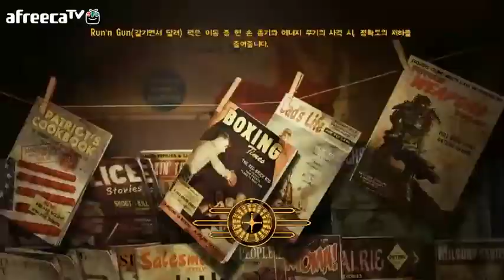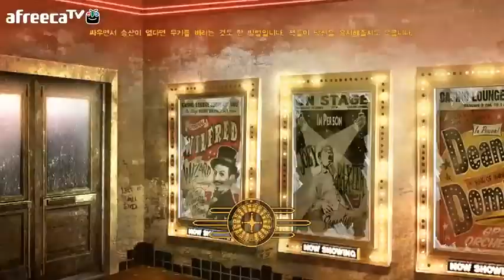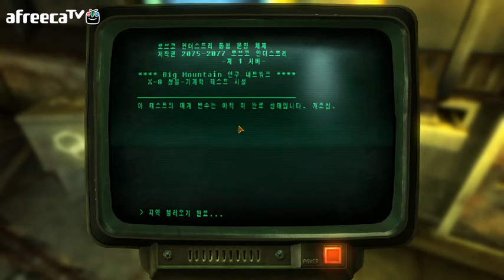검은네로]폴아웃 뉴베가스 -핵전쟁 이후- [29]